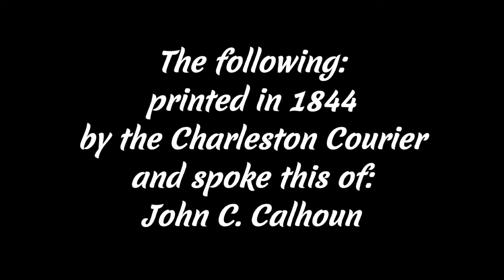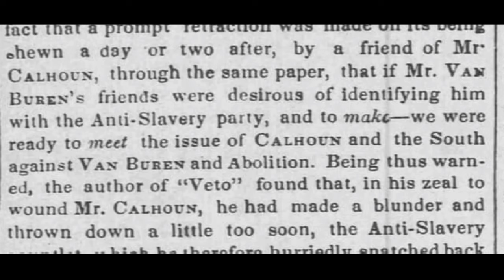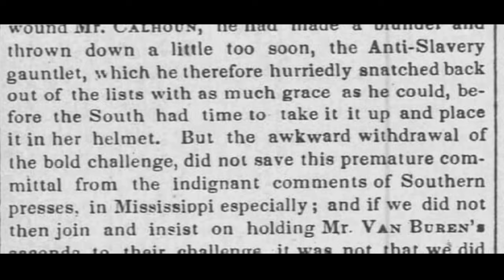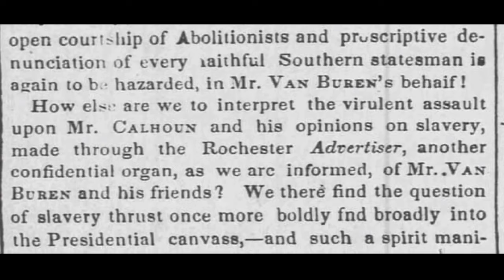Calhoun Square- Was John C.Calhoun really a racist?